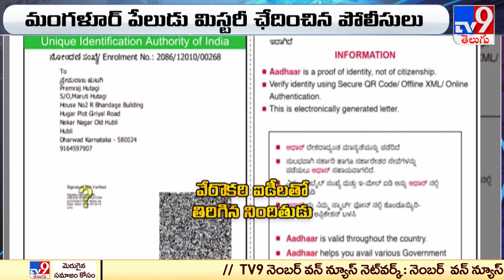మంగళూరు పేలుడు మిస్టరీ ఛేదించిన పోలీసులు..! - TV9